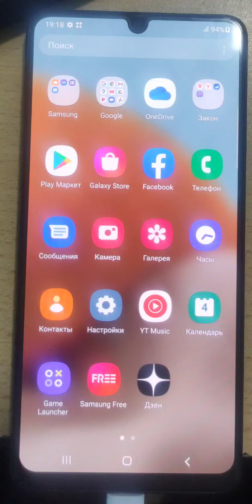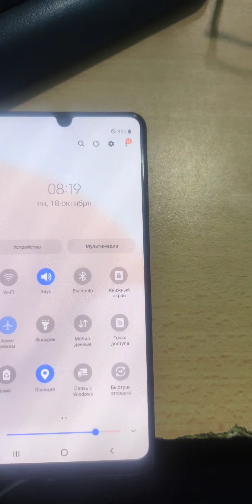A325F U2 Samsung Bootloader unlock Logo Fix.( First in the world)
File Paid.